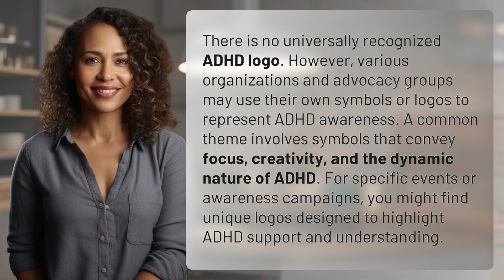Is there an ADHD logo?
Unlocking ADHD: Exploring Symbols and Logos 👉 ADHD Symbols 👉 Discover the diverse symbols and logos used to represent ADHD awareness, each conveying themes of focus, creativity, and dynamism. From unique event logos to organizational symbols, explore the visual language of ADHD support and understanding.

Laura S. Harris (2024, February 29.) Is there an ADHD logo?
    🌐 AskAbout.video